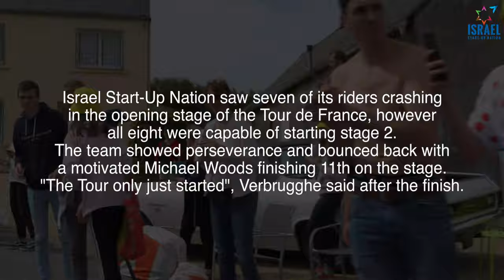Downs, ups, and bouncing back | ISN's opening weekend in the Tour de France 2021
Israel Start-Up Nation saw seven of its riders crashing in the opening stage of the Tour de France, however, all eight were capable of starting stage 2.

The team showed perseverance and bounced back with a motivated Michael Woods finishing 11th on the stage. "The Tour only just started", sports director Rik Verbrugghe said after the finish of stage 2.
Video: Sjors Beukeboom & Noam Chojnowski